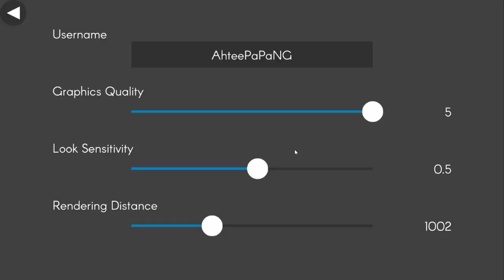Battleground's Survivor Battle Royale : โดดร่มและเอาชีวิตรอด!! [ เกมส์มือถือ ]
ในวันนี้เราก็อยู่กับเกมส์แนวยิงต่อสู้เอาชีวิตรอดนั่นเองนะครับผม ซึ่งเกมส์นี้ก็จะมาในแนวเดียวกับเกมส์ PUBG ที่เป็นที่นิยมอยู่ในตอนนี้ มาดูกันดีกว่าว่าเราจะสามารถเอาชนะและขึ้นเป็นที่ 1 ได้หรือไม่!!

CPU : Core i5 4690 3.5GHz
Mainboard : MSI H97 - GAMING 3
RAM : 16GB DDR3 1600 KINGSTON
SSD : 120GB KINGSTON SV3
HD : 1TB WD SATAlll
VGA: MSI GEFORCE GTX 960 ARMOR
CASE : DEEPCOOL TESSERACT
POWER SUPPLY : FSP HYPER M 600W
DVD : LITE-ON
Windows 8.1

Monitor : LG IPS 24MP57 ขนาด 24นิ้ว
Mouse : MSI DS100
Keyboard : MD-KB338
Microphone : KEENION KOS-203
Headset : Dragonic wyvern